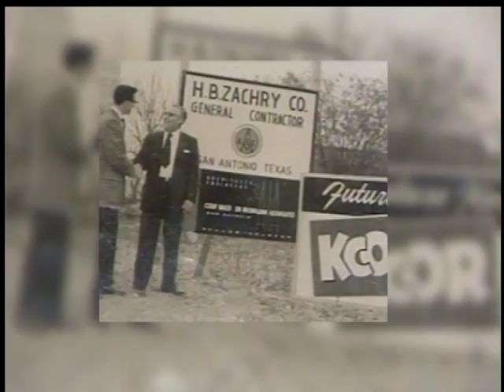Emilio Nicolas 1 25.mov